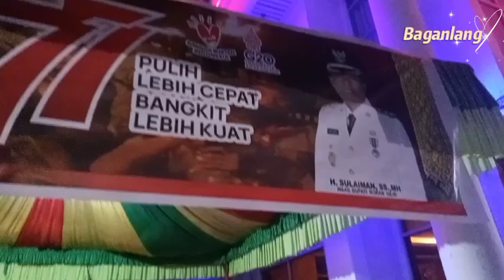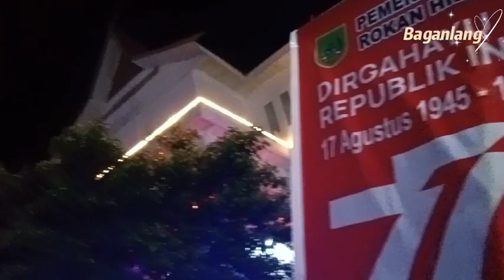Upacara Taptu dan pawai obor dalam rangka peringatan HUT Republik Indonesia ke 77 di Bagansiapiapi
Selamat HUT Kemerdekaan Republik Indonesia ke 77
17 Agustus 2022